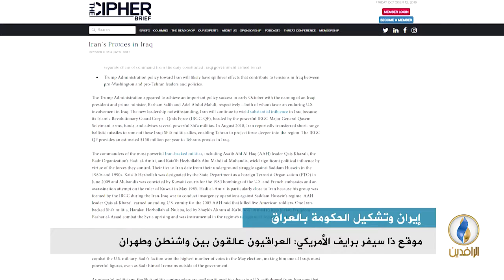تقرير إخباري.. موقع ذا سيفر برايف الأمريكي: العراقيون عالقون بين واشنطن و